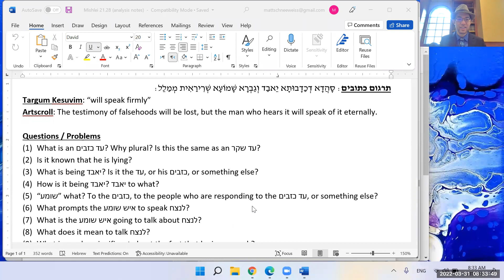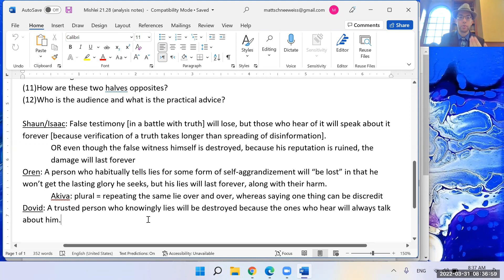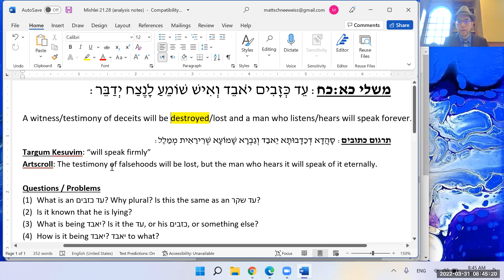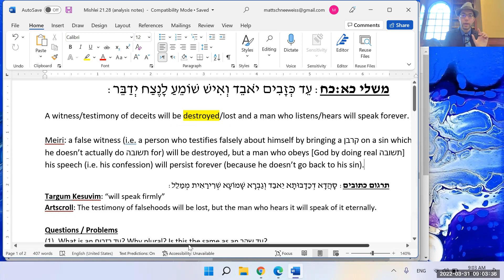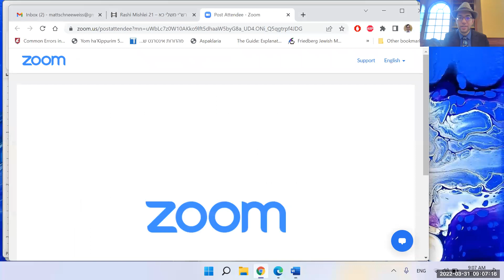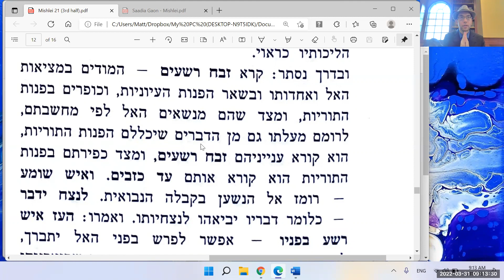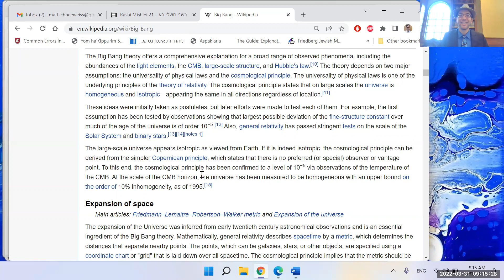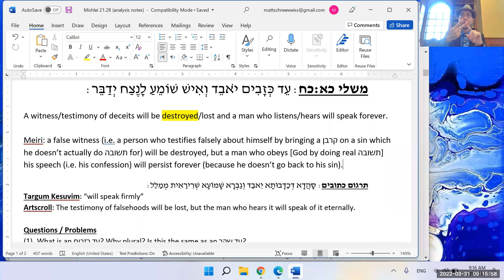Mishlei 21:28 - The Fate of the Lying Witness (Part 2)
עֵד כְּזָבִים יֹאבֵד וְאִישׁ שׁוֹמֵעַ לָנֶצַח יְדַבֵּר:

This morning (3/31/22), in our Morning Mishlei shiur, we continued our analysis of yesterday's pasuk. After refining our understanding of Metzudas David, we learned Rabbeinu Yonah's approach, followed by the Meiri's derech nigleh and derech nistar approaches. This ended up being quite a fruitful pasuk!

מקורות:
משלי כא:כח
רבינו יונה
רשב"א - תשובה בעניין אמונת הייחוד
מאירי
The Torah content for the remainder of Adar II has been sponsored by David Campbell, and is dedicated "in honor of Rabbi Schneeweiss and all those who work to produce a grounded and thoughtful Judaism."